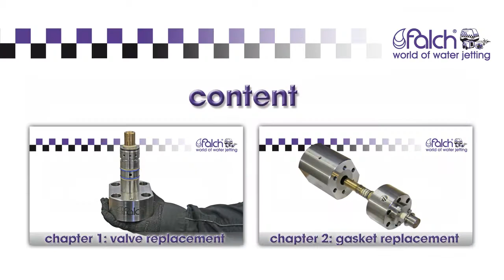falch pump 125 kW - service and maintenance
fach pumpentechnologie! einfache wartung und schnellster service der 125 kW falch-pumpe. -
falch pump technology! easy maintenance and very fast service of the 125 kW falch pump.